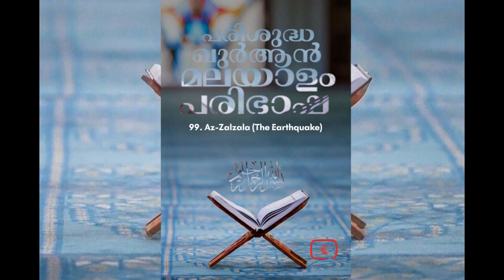099 Az Zalzala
099 Az Zalzala